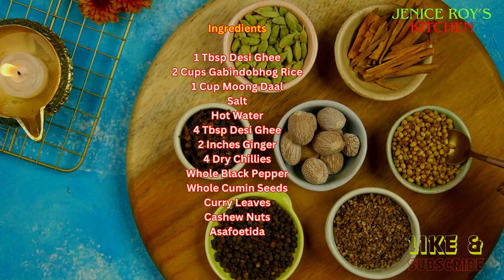Temple Style Ven Pongal | Pure Vegetarian South Indian Food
Ingredients
1 Tbsp Desi Ghee
2 Cups Gabindobhog Rice
1 Cup Moong Daal
Salt
Hot Water
4 Tbsp Desi Ghee
2 Inches Ginger
4 Dry Chillies
Whole Black Pepper
Whole Cumin Seeds
Curry Leaves
Cashew Nuts
Asafoetida